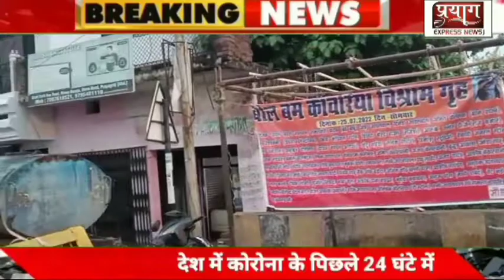प्रयागराज के मामा भांजा तालाब पर हुआ बोल बम कांवरिया का भव्य स्वागत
विनय कुमार गुप्ता की रिपोर्ट